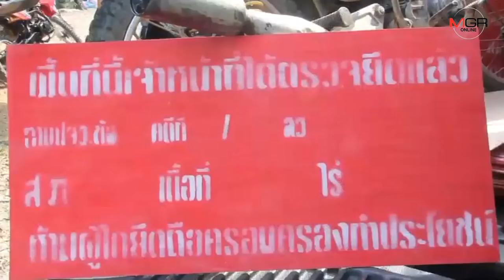ชาวสวนลับแล ฮือปิดทาง ขวางป่าไม้แพร่ขึ้นเขาปักป้ายยึดสวนทุเรียน